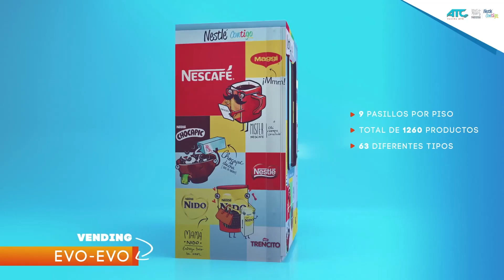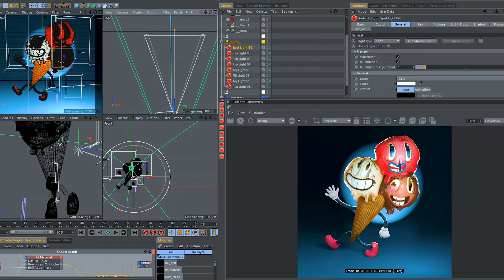Técnicas de iluminación con Cinema 4D - Curso online de Roberto González - Domestika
Aprende a iluminar escenas 3D con Redshift y moldea la luz como un profesional.

La iluminación es algo de vital importancia en cualquier espacio, ya sea real o virtual. Es capaz de transmitirnos una sensación o emoción determinada. El diseñador gráfico Roberto González observa aspectos tan importantes como este y los traslada a cualquier set de motion graphics con la intención de aportar realismo y emoción a las imágenes.

En este curso Roberto te enseñará una serie de fundamentos prácticos para usar la iluminación en escenarios digitales para proyectos cinematográficos, publicitarios y en motion graphics. Aprenderás a valorar el enorme potencial que representa la luz a la hora de expresar el objetivo a comunicar.